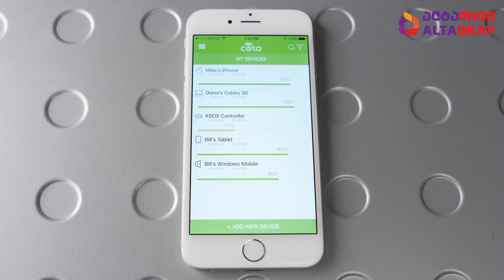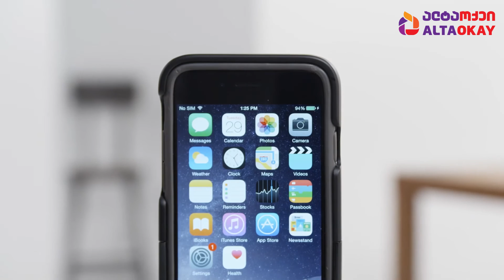მომავლის დატენვის ტექნოლოგია ანუ უნივერსალური Wireless დამტენი